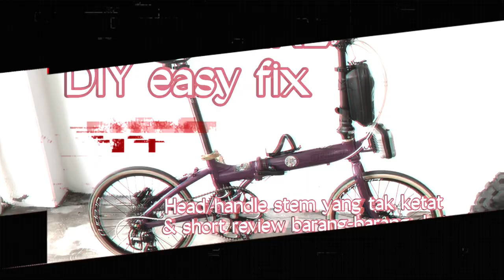Crius folding bike easy DIY fix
DIY fix on my handle stem of my crius litepro foldingbike + short review of the self installed bike. Shout out to Ronald, Alex and Alvin from City Bikes Kuching for helping me out along the way